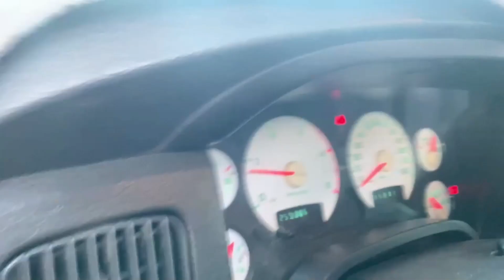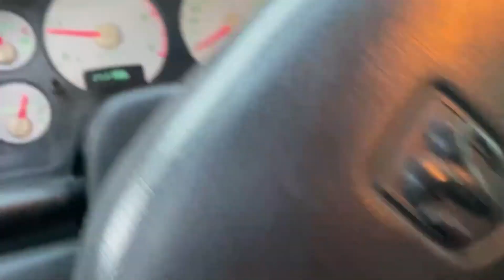The 3rd Gen Gets New Smoked Taillights ( THEIR SUPER CLEAN! )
Today The 3rd gen gets new taillights. Ill show you how to remove and install third gen dodge taillights.